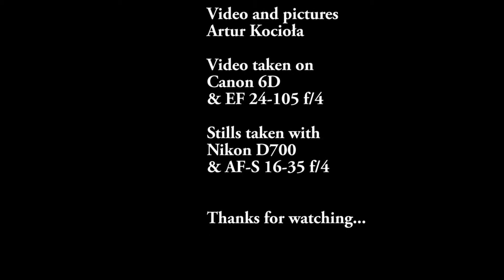Jelenia Góra (Poland), Canon 6D, Nikon D700 - Travel photography and video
Jelenia Góra (Poland) - Travel photography and video
Short video footage with photos about the city.
The photos were taken at night with Nikon D700 and Nikkor 16-35 mm f/4
VR lens. I used Manfrotto tripod and long exposure.
The video was taken with Canon 6D and EF 24-105 mm IS lens, mostly
handheld with IS coming very handy on that lens.